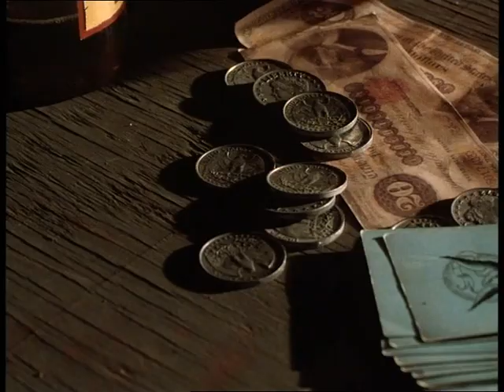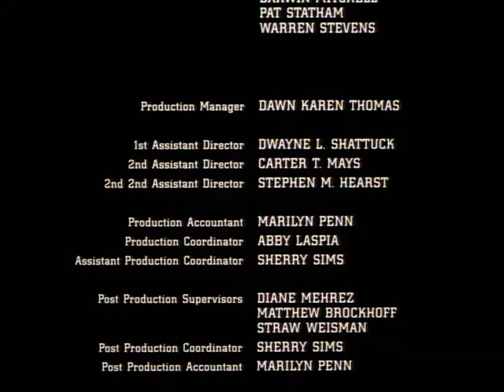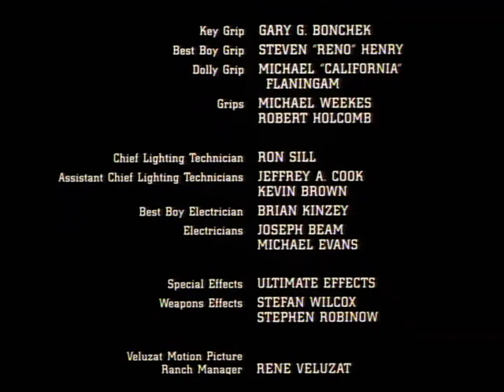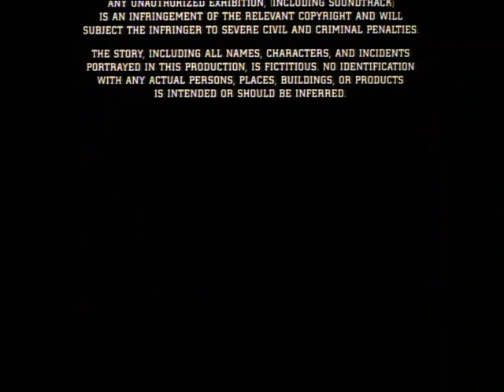Savate (1995) |Full Movie|Olivier Gruner, Donald Gibb , Mark Singer , James Brolin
Savate (also known as The Fighter) is a 1995 martial arts Western film directed by Isaac Florentine and starring Olivier Gruner, promoted as the allegedly true story of the world's first kickboxer.

Cast:
Michael Palance as Mitchum
Olivier Gruner as Joseph Charlegrand
Ian Ziering as Cain Parker
Ashley Laurence as Mary Parker
Marc Singer as Ziegfield Von Trotta
James Brolin as Colonel Jones
Rance Howard as Farmer
Peter Lee as The Master